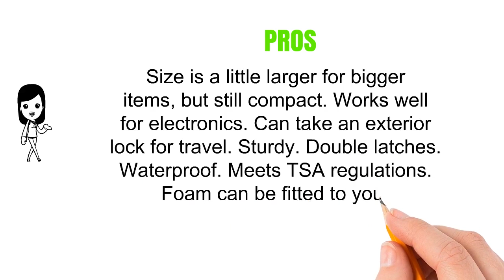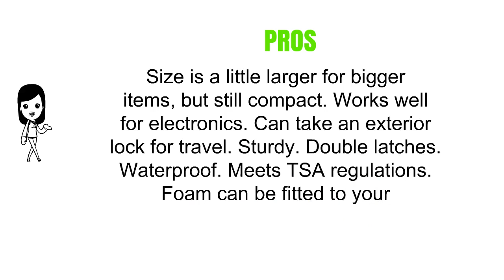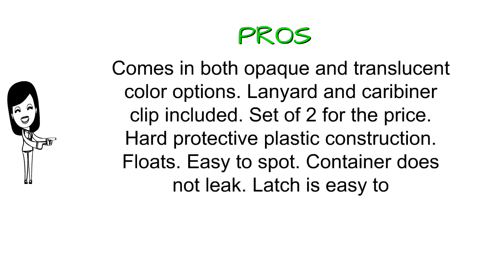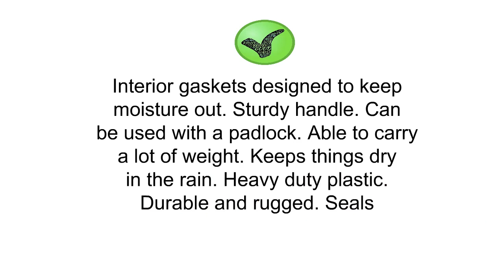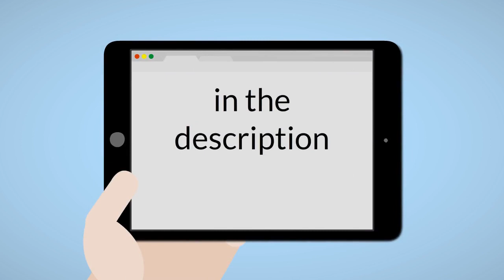Best Mini Dry Boxes To Purchase - Mini Dry Boxes Reviews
Mini-Dry-Boxes

3. Pelican 1170 Case With Foam (Desert Tan)
2. Koala Lifestyle Witz Waterproof Floating Sports Case | Watertight Money ID Card Badge Holder Dry Box | Hard Crush Proof Small Outdoor Safe with Lanyard & Carabiner | 2pk Bundle + Pouch
1. Wise Outdoors Small Utility Dry Box